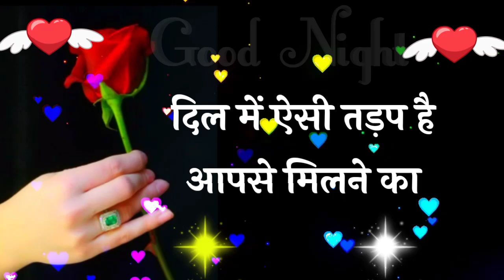Good night status 🌹 गुड नाईट शायरी वीडियो 🌹 Good night 🌹 Wallpaper 🌹 Photo